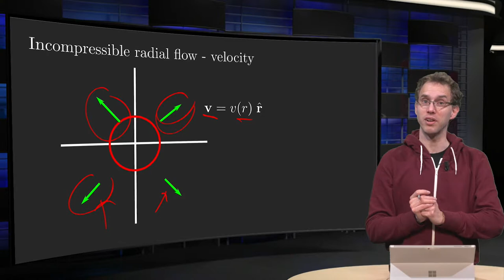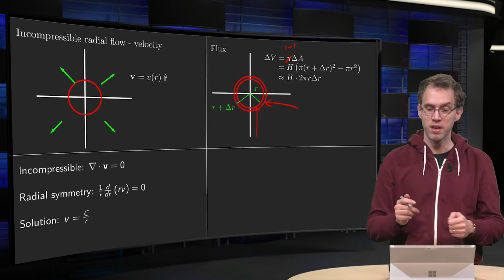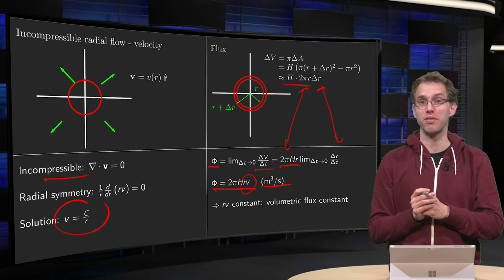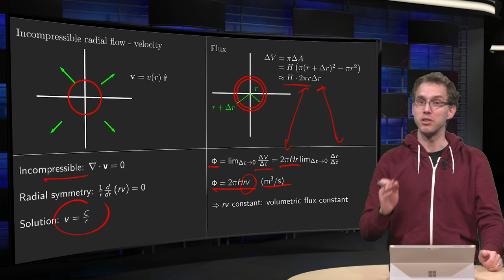Incompressible radial flow - velocity